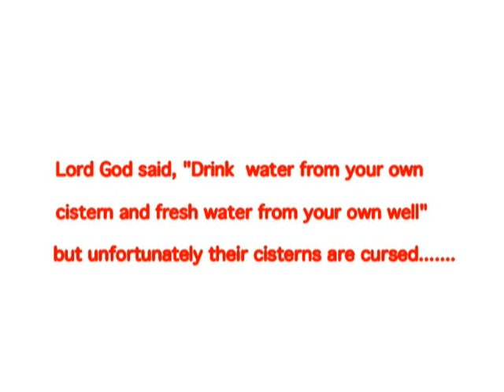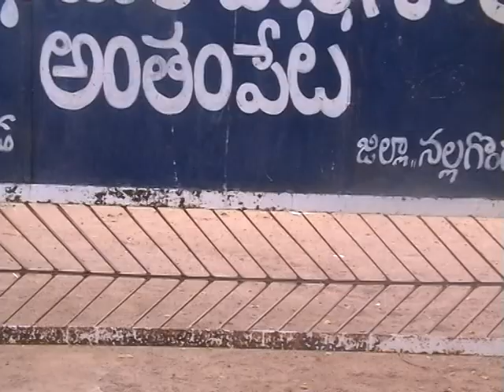Flouter | National award (ffsi) winning documentary film 2010| Directed by Ch.Vamshi Krishna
Flouter is a National level award winning documentary film directed and produced by Ch.Vamshi Krishna in the year 2010. This documentary won many state level appreciations and also screened at International biodiversity conference held at Hyderabad.
Flouter is about fluorosis problem of nalgonda district. Before partition of the state this district was in combined Andhra Pradesh State.